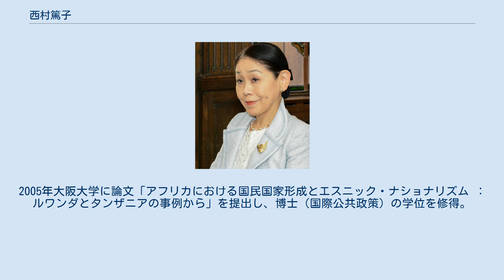西村篤子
日本・ルワンダ関係
2015年 西村 篤子（にしむら あつこ、1953年5月5日 - ）は、日本の外交官、政治学者、博士（国際公共政策）。
駐ベルギー公使、東北大学大学院教授などを経て、ルクセンブルク駐箚特命全権大使を務めた。
 現在は、大成建設取締役、国際石油開発帝石取締役。
中央大学国際情報学部教授。
 東京都出身。
西村英一元厚生大臣は祖父。
1976年に東京大学教養学部教養学科フランス科卒業。
1978年スタンフォード大学大学院修士課程教育社会学専攻修了、修士。
1979年外務省入省。
研修としてフランス国立行政学院に留学。
 外務省条約局法規課首席事務官を経て、1995年外務省総合外交政策局軍備管理軍縮課兵器関連物資等不拡散室長、1997年外務省中東アフリカ局アフリカ一課長、1999年国際連合日本政府代表部参事官/公使、2001年在ベルギー日本国大使館公使、2004年東北大学大学院法学研究科教授・東北大学公共政策大学院教授。
2005年大阪大学に論文「アフリカにおける国民国家形成とエスニック・ナショナリズム ： ルワンダとタンザニアの事例から」を提出し、博士（国際公共政策）の学位を修得。
 2008年独立行政法人国際交流基金統括役、2012年3月独立行政法人石油天然ガス・金属鉱物資源機構特命参与。
2014年4月1日ルクセンブルク駐箚特命全権大使。
2016年7月12日特命全権大使（女性・人権人道担当）。
 2017年大成建設取締役、国際石油開発帝石取締役。
 2019年中央大学国際情報学部教授。
2021年法務省公安審査委員会委員。
 （ ）は現在の役職